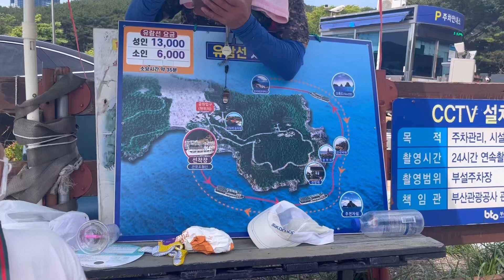태종대 유람선 인민윤과함께하는life